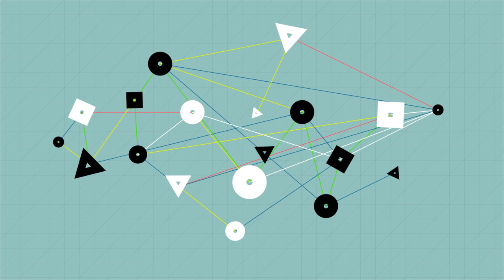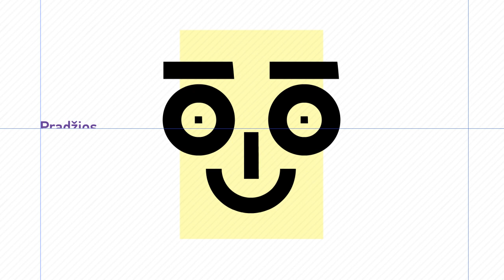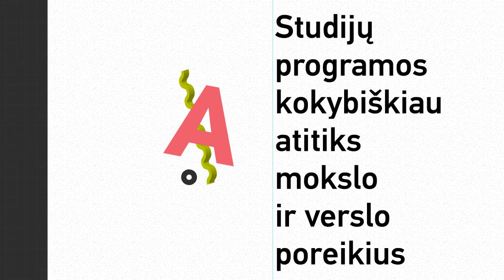KTU Atsinaujinimas / Studijos & mokslas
KTU Atsinaujinimo programos pasiekimai - pirma dalis - studijos ir mokslas. Kiekvieną pirmadienį supažindiname Universiteto ir Lietuvos akademinę bendruomenę su prieš metus priimtos Atsinaujinimo programos pasiekimais. Ši programa, tai didžiausia pačios aukštosios mokyklos inicijuota vidinė reforma per visą Nepriklausomybės laikotarpį.